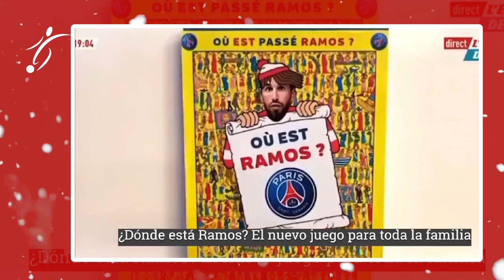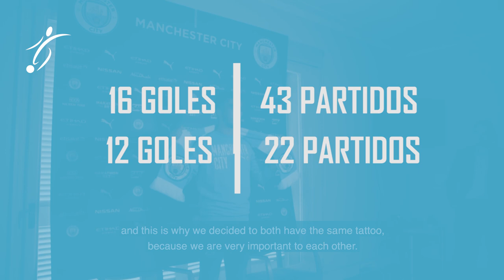FEA BURLA a SERGIO RAMOS y DEMBELE con ESTE VIDEO | FERRAN TORRES el PRIMER FICHAJE del BARCA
Sergio Ramos y Dembéle no han tenido una buena temporada en sus equipos, el PSG y el Barcelona. Los jugadores no logran consolidarse y las críticas han llovido por montones.

El defensor español de hecho fue expulsado por doble amarilla en su último partido en el que no duró más de 4 minutos en cancha.

¿Dónde están Sergio Ramos y Dembélé?
Bajo esta consigna, L’Equipe realizó un polémico video con motivo de fin de año.

Dembélé también ha sido criticado por la prensa de España por su poca efectividad a la hora de definir jugadas de gol. Esta situación lo ha puesto contra las cuerdas en su equipo y la paciencia de los seguidores blaugranas se ha venido agotando.

Además en el video publicado por L’Equipe no le perdonan a Dembélé por haber llegado tarde a los entrenamientos del Barcelona luego de las reglas impuestas por Xavi. Esto le valió una multa y las burlas de los diarios más reconocidos de Europa.